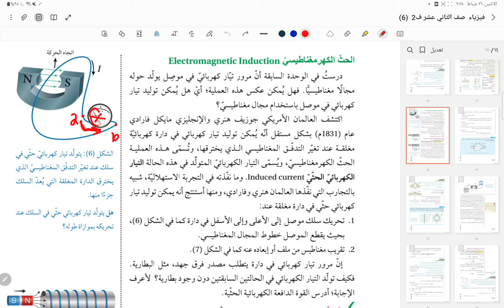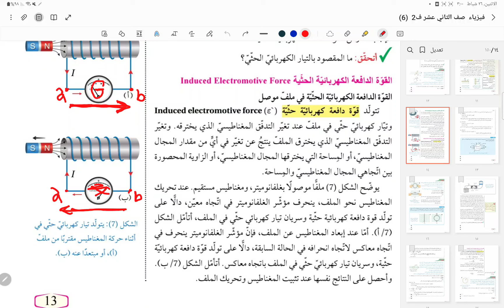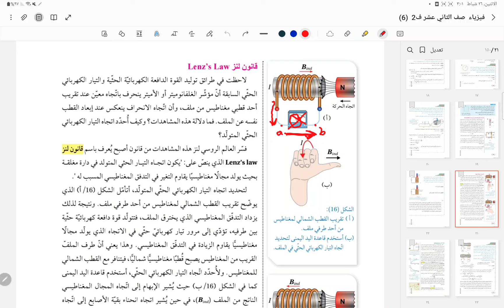ما يطلبه الطلبة هام جدا جدا [ حركة الإبرة :مؤشر الجلفانوميتر G في الكتاب المدرسي]